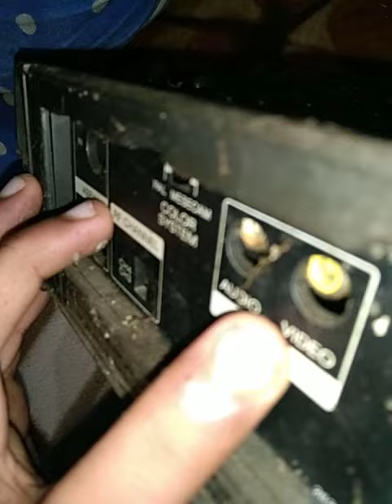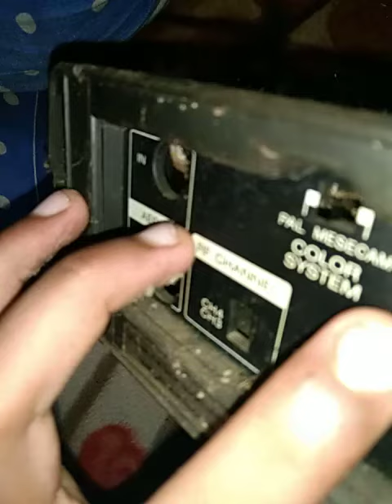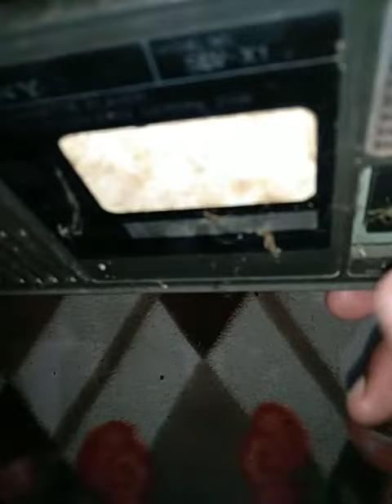VCR unboxing Full review